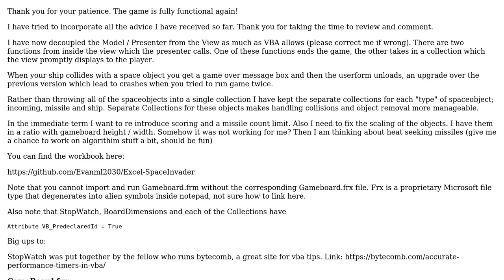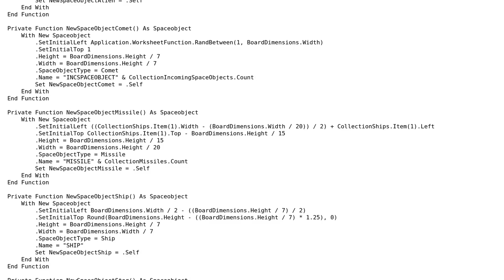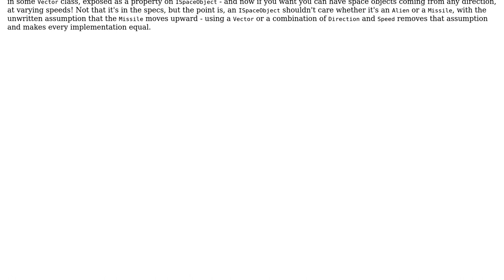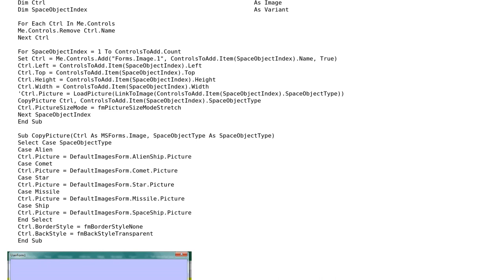Space Invader Style Game - Model / Presenter Decoupled From View - Functional Again Too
Code Review: Space Invader Style Game - Model / Presenter Decoupled From View - Functional Again Too

With thanks & praise to God, and with thanks to the many people who have made this project possible! | Content (except music & images) licensed under CC BY-SA | Music | Images & others | With thanks to user TinMan user Mathieu Guindon user learnAsWeGo and the Stack Exchange Network Trademarks are property of their respective owners. You are responsible for your own actions.